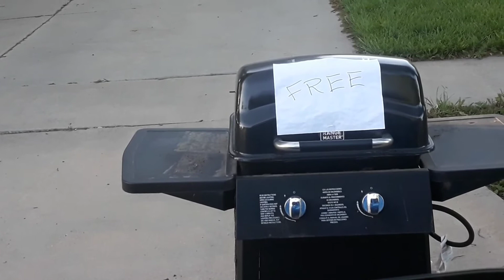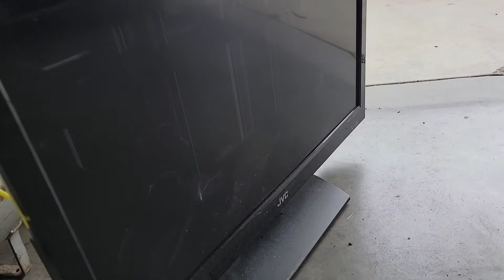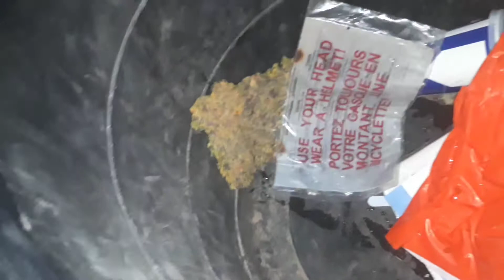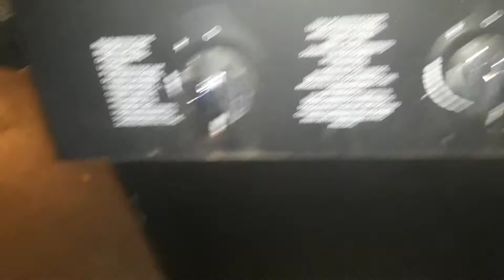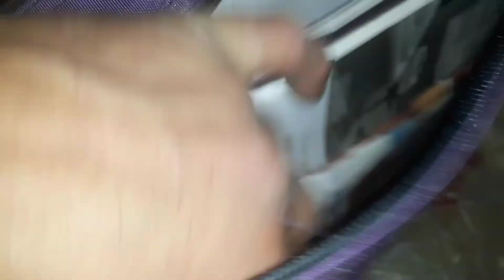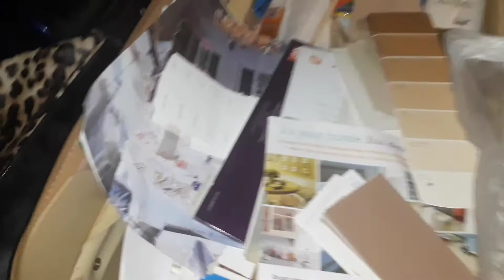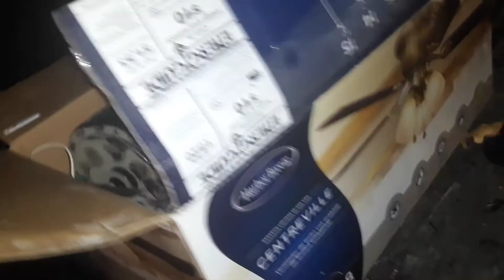Lo que tiran en kansas #552